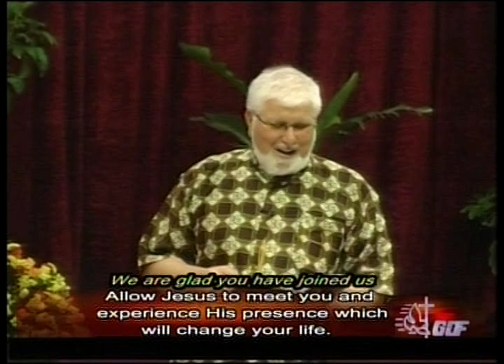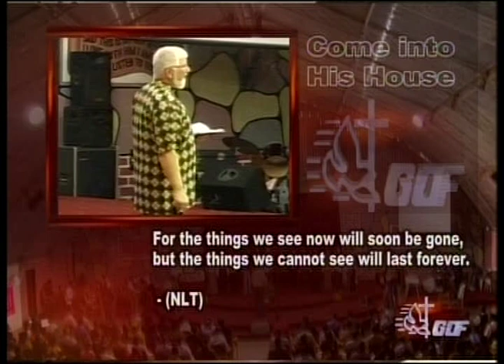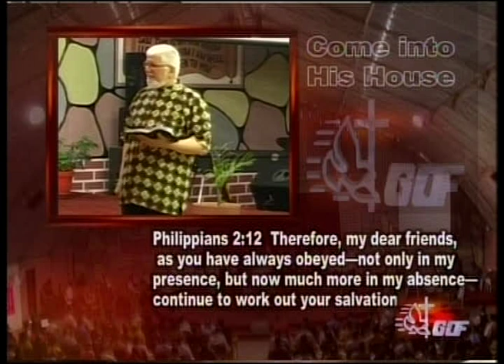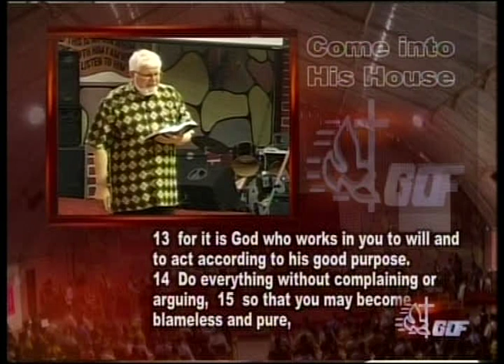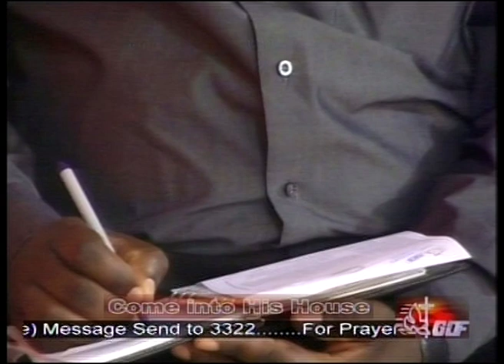THE AGONY OF CHANGE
We are a people who are hungry for new experiences with our God. We don’t believe in conserving the experiences of the past. Our vocation is not religion but a deeper relationship to our Lord and Saviour Jesus Christ. If you are ready to join us in our pursuit of God, you are most welcome here at GO Centre. It is our prayer, that you may be able to know Jesus and know Him as our crucified redeemer. We are glad you came! Allow Jesus to meet you and experience His presence which will change your life. Be blessed!  Pastor Helmut Reutter